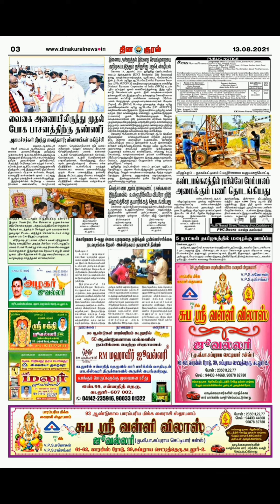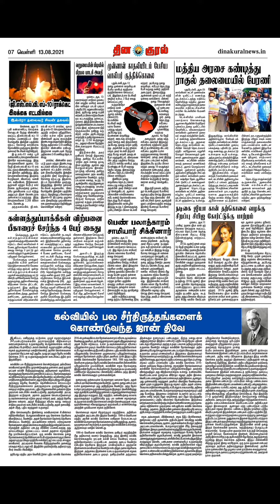தினகுரல் நாளிதழ் செய்தி |13.08.2021 | UPDATE NEWS | PDF | DINAKURAL | DAILY NEWS PAPER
Dinakural official

Dinakural tamil news, dinakural Today dinakural  Tamil News, dinakural Headlines Today, dinakural Morning Headlines, dinakural Tamil Headlines Today, dinakural Morning Headlines Today,

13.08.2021